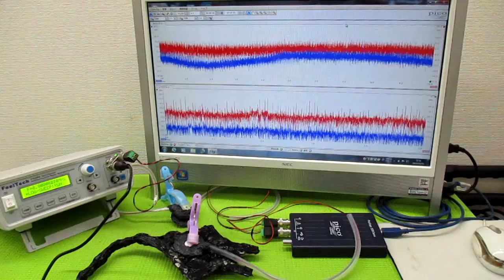メガヘルツの超音波発振制御プローブ製造技術